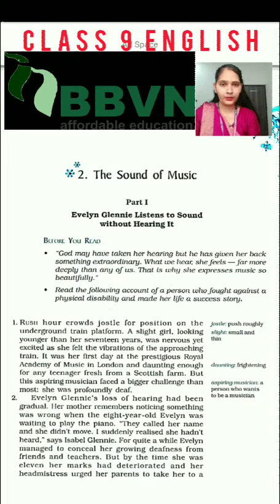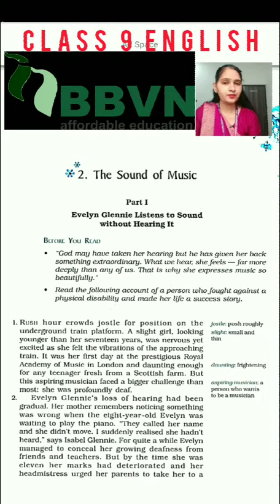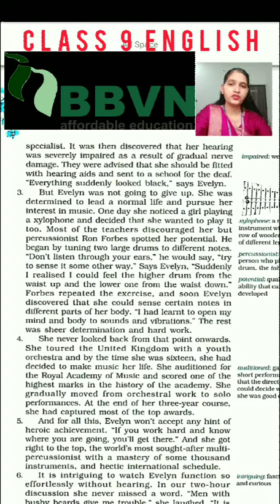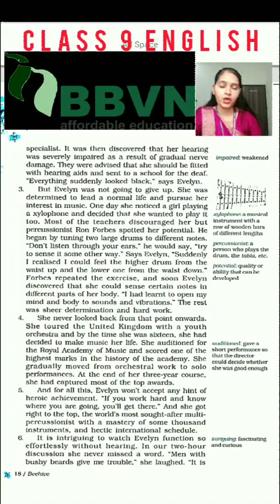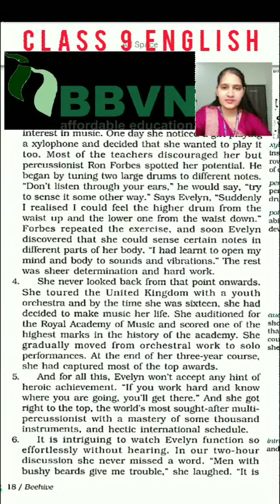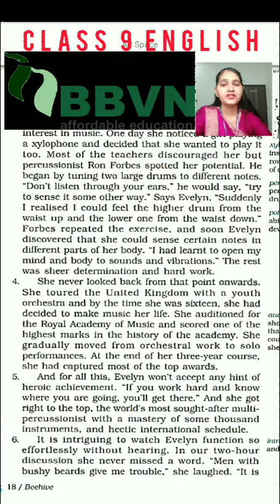English:IX:The Sound Of Music: Evelyn Glennie:Part l